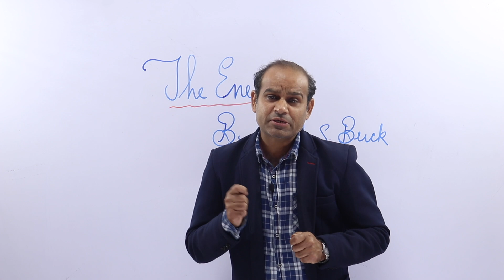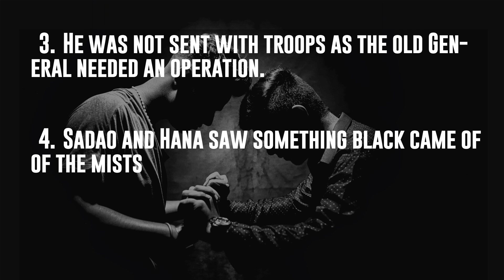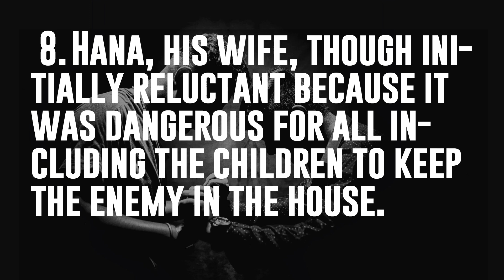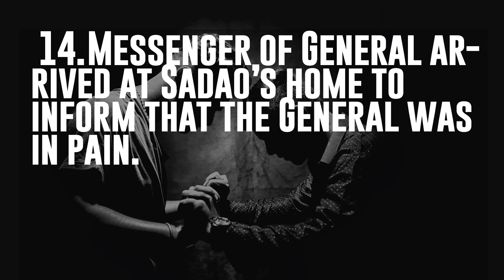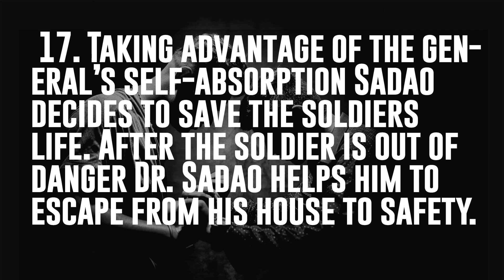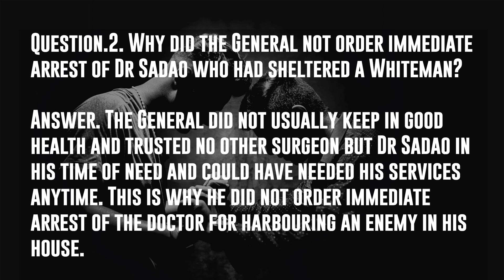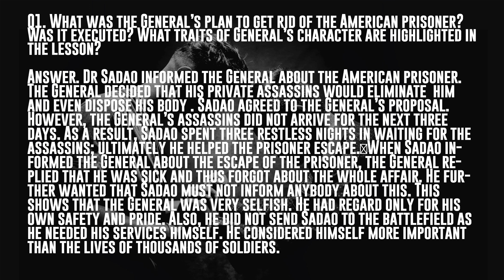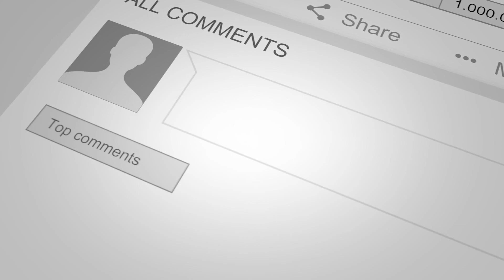#15 | Vistas | Ch.3 | The Enemy | English | CBSE | Baba Gang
Unit Name:English Core
Topic Name: The Enemy

PHYSICS BABA